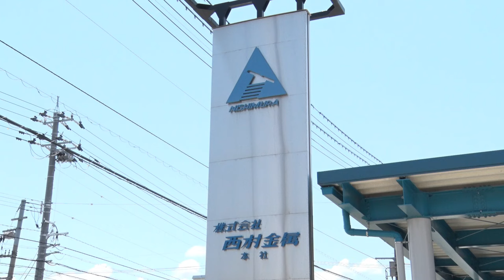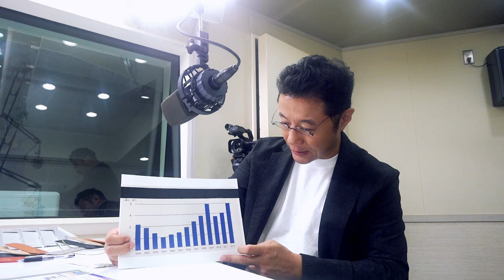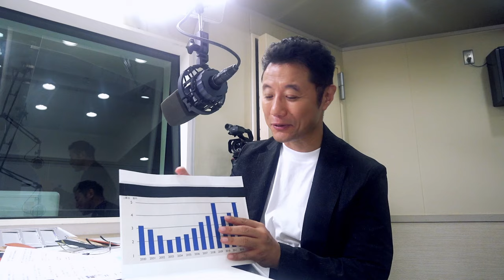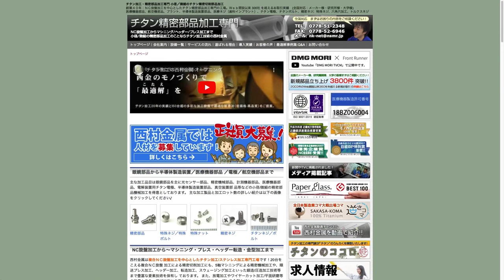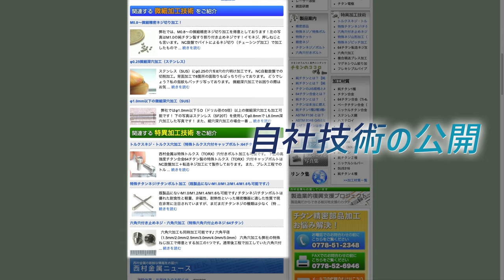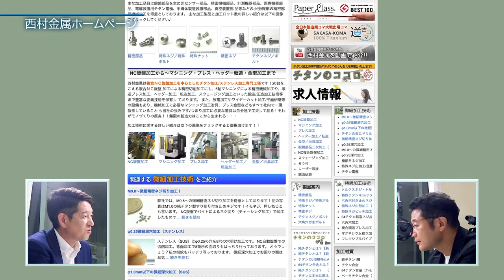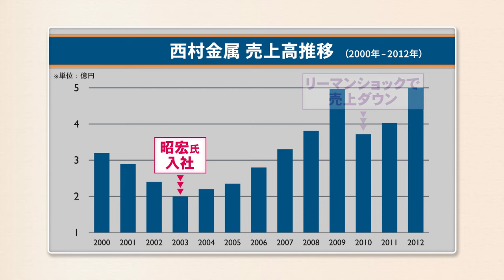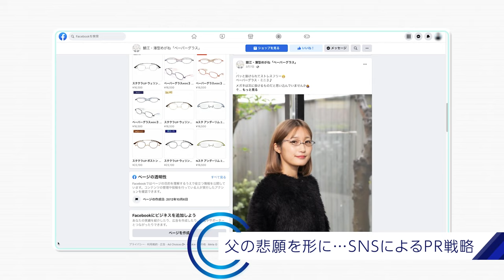【第14回放送】株式会社 西村プレシジョンの事業承継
賢者の選択サクセッション（2023/6/18公開）

2012年の発売以来、累計10万本を突破した老眼鏡「ペーパーグラス」を製造販売する株式会社 西村プレシジョン。
メガネの部品工場として発展するも、経営危機に陥り、東京のIT業界に就職していた息子の昭宏氏を呼んで再建を図る。
昭宏氏が目指したのは、メガネ業界依存からの脱却と下請け体質からの脱却、メーカーへの転換だった。大ヒット商品誕生までの親子の対立や葛藤、挑戦に迫る！

‹放送情報›
放送局：BS12
メインMC：入山 章栄
放送回：第14回
放送日：2023/6/17　午前6時30分～
業種：卸売業・小売業

株式会社 西村プレシジョン
代表取締役
西村 昭宏

★事業承継総合メディア「賢者の選択サクセッション」

★事業承継の課題を共に解決へ導く経営者コミュニティ
「サクセッションCLUB」

★企業の事業承継の物語をYouTubeで公開！